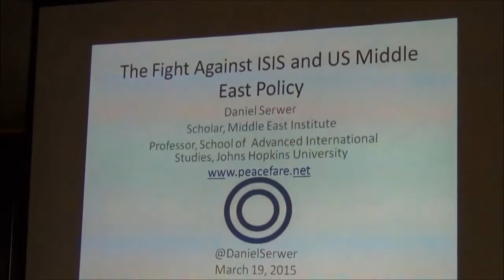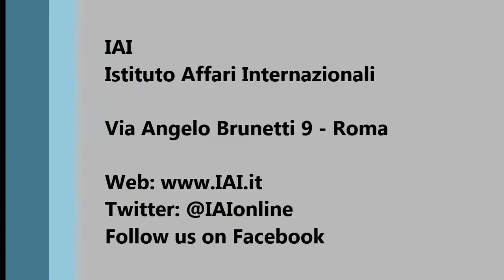Daniel Serwer - The Fight against ISIS and the US Policy in the Middle East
Interview with Daniel Server - Middle East Institute and School of Advanced International Studies, Johns Hopkins University - during the conference  "The Fight against ISIS and the US Policy in the Middle East" organized by IAI.